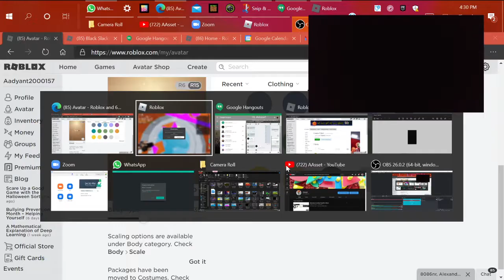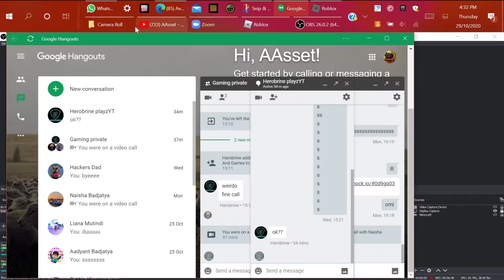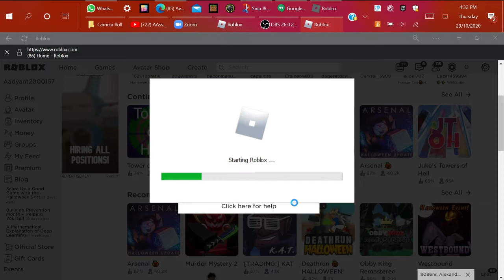USING UP ALL MY COINS IN TOWER OF HELL!(Please Mind The Face Cam).